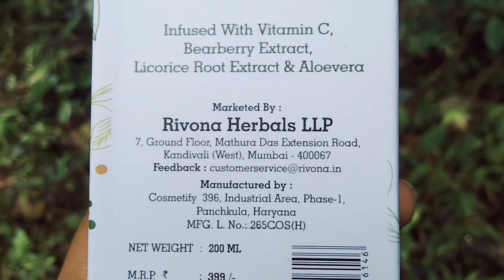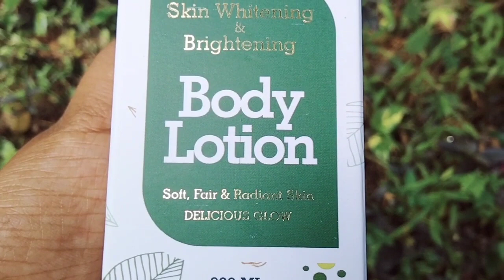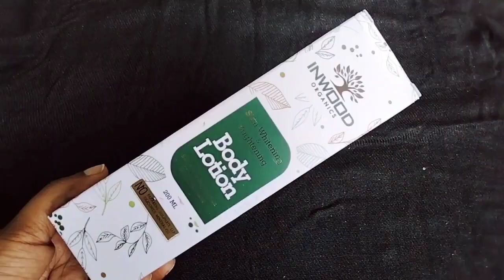Skin Whitening & Brightening Body Lotion ll Inwood Organics Body Lotion Review in Malayalam